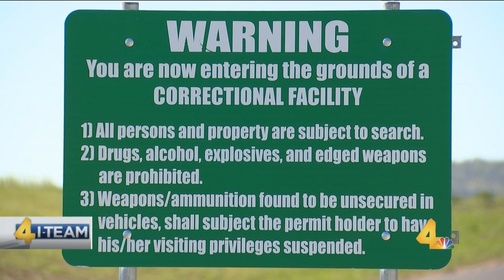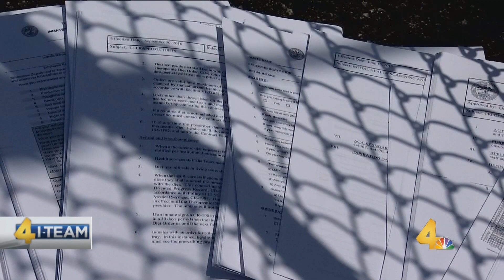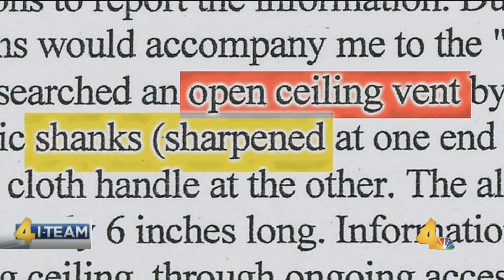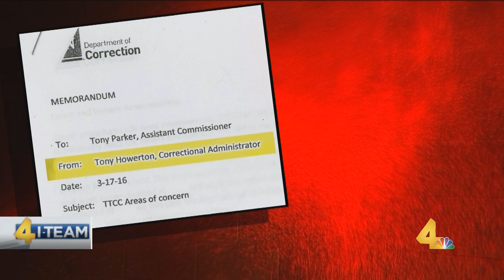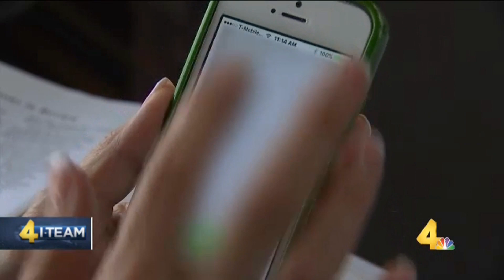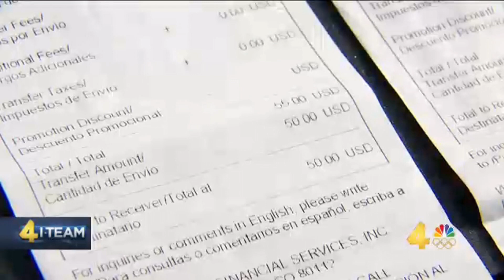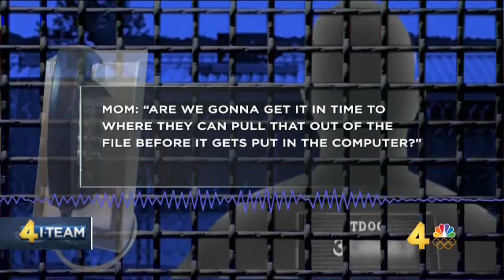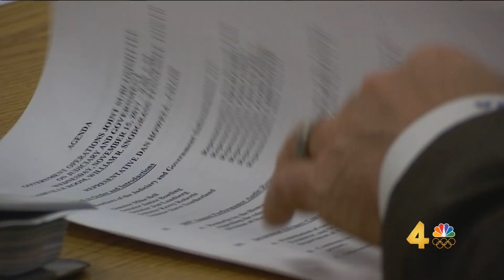INVESTIGATIVE - Secret Prison